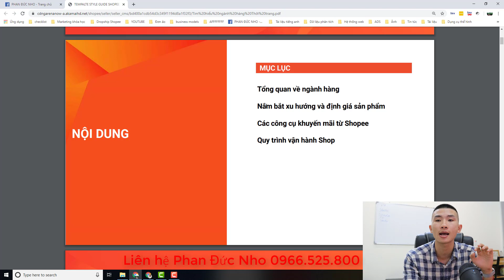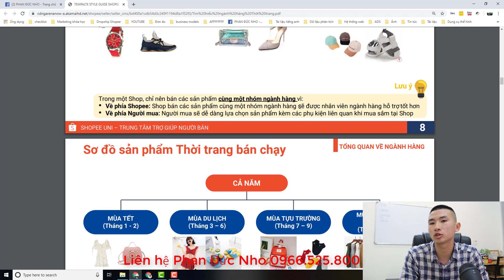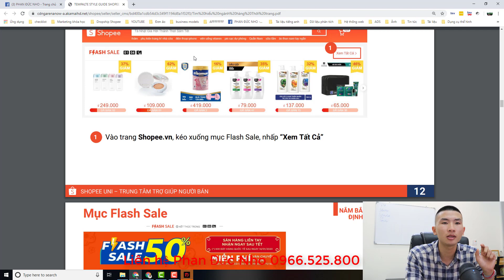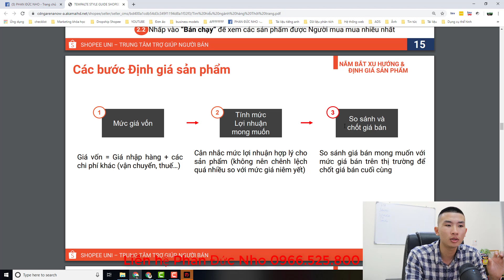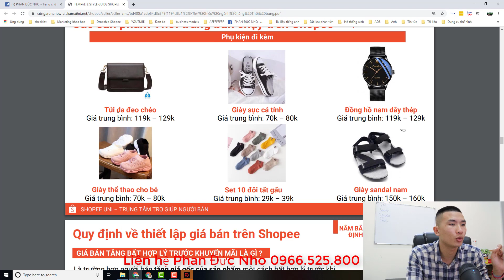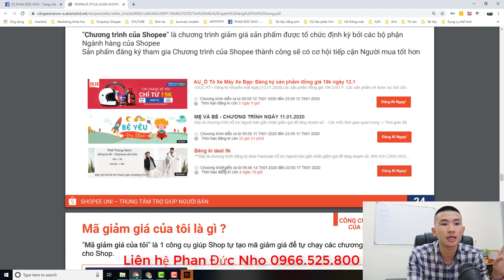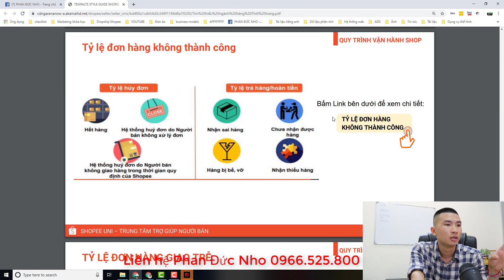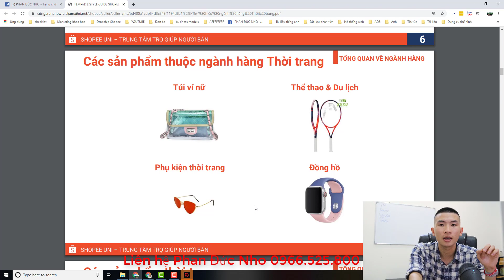Ngành hàng thời trang bán trên Shopee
Big Man Marketing,Shopee công nghiệp,Tools Shopee,Bán hàng shopee hiệu quả,phan duc nho,dropshiping shopee,dropship shopee,bán hàng shopee,bán hàng trên shopee,cách bán hàng trên shopee,đăng ký bán hàng trên shopee,hướng dẫn bán hàng trên shopee,kenh ban hang shopee,shopee kênh người bán,cách bán hàng shopee hiệu quả,bán hàng shopee trên điện thoại,Kinh doanh thời trang shopee,quảng cáo shope